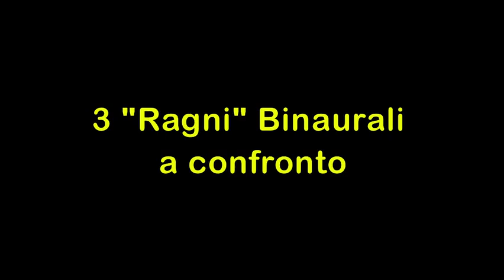Banco del Mutuo Soccorso: 3 "Ragni" Binaurali a confronto [3D Binaural Audio]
Confronto diretto fra tre Registrazioni Binaurali Live de "Il Ragno", del Banco del Mutuo Soccorso, effettuate in queste tre differenti location:
1) Scurcola Marsicana (AQ)
2) Carpineto Romano (RM)
3) PalaSharp (MI)

Lo scopo di questo montaggio è di far comprendere la straordinaria sensibilità del microfono Binaurale Neumann® KU 100, attraverso la quale possiamo apprezzare le enormi differenze acustiche fra le tre location suddette (ivi inclusi i relativi impianti di amplificazione), così come esse vengono percepite dal pubblico.

Buon Ascolto!! :)